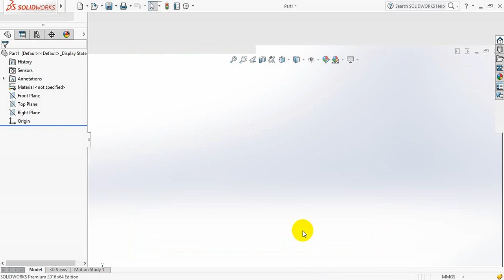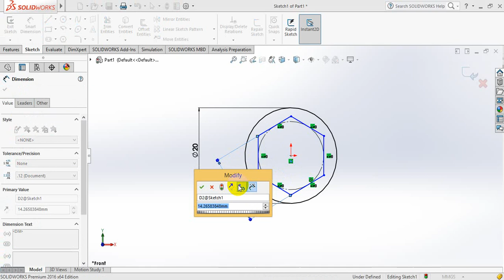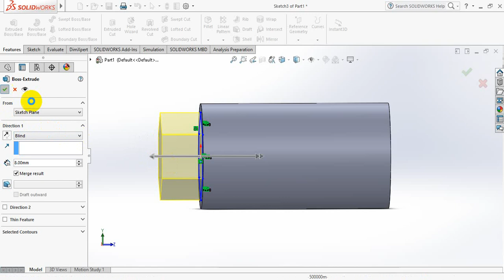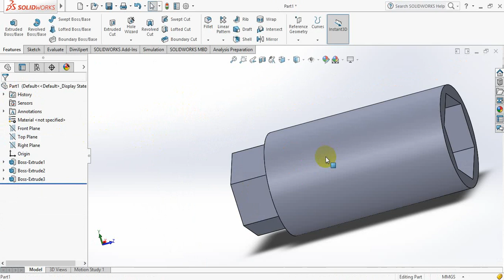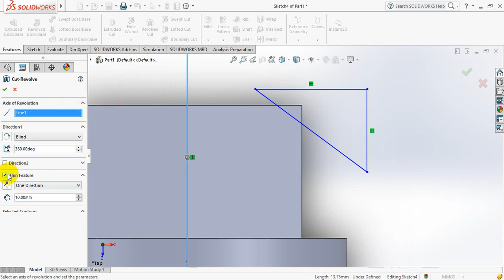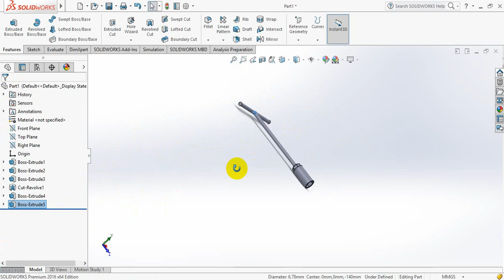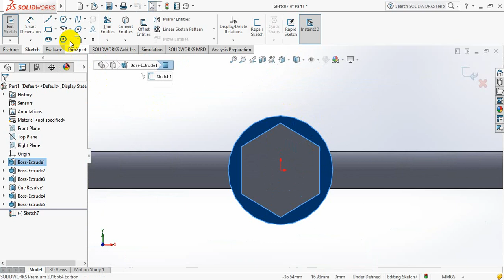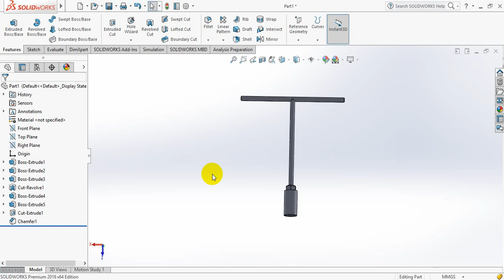CARA MEMBUAT KUNCI T MENGGUNAKAN SOLIDWORKS